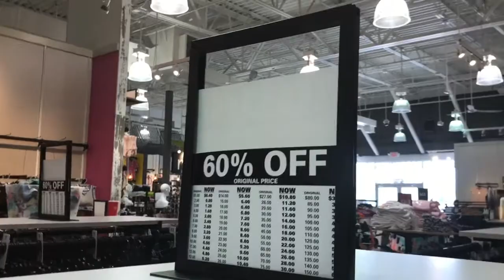Plus Size Life | Rue 21 Gets No $$ From Me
Plus size life; its just makes it so hard to "FIT" the cute clothes.
I recently went to Rue 21 in Orlando, Florida. It was going out of business. As I have heard they have filed bankruptcy and closing most of their stores and this just happens to be one of them.

follow-me on snapchat: the real sj